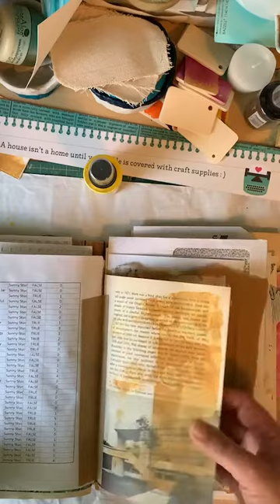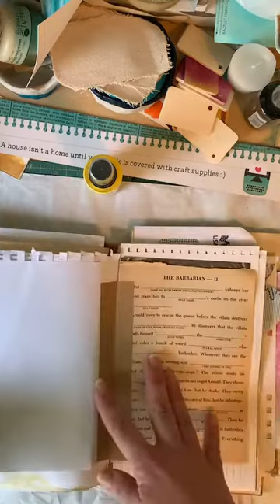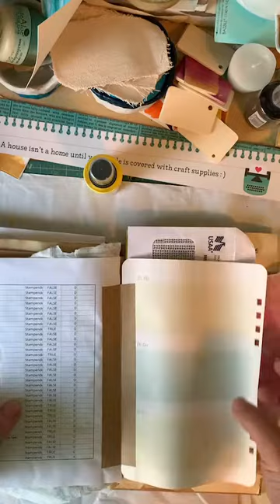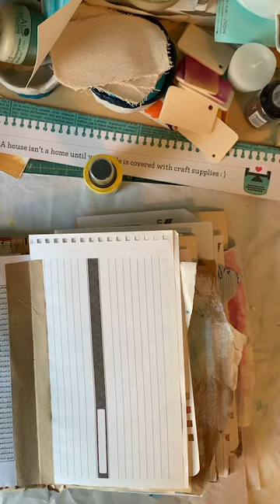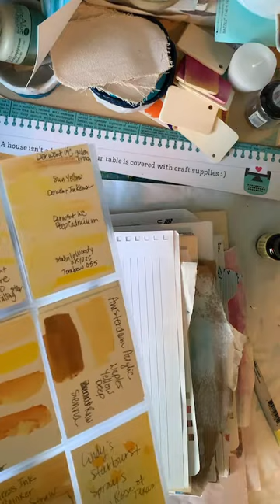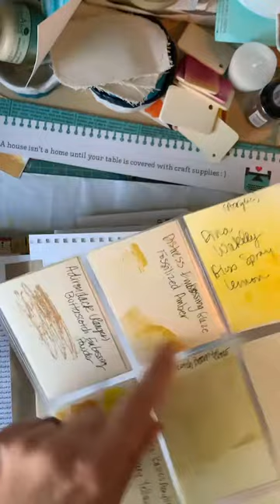Crafting Hodge Podge - Handmade Book, Yellow Swatch Cards and Art Journal Page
The unedited version of the Instagram live broadcast from 04/20/2021